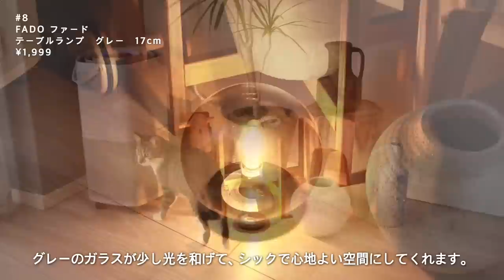【IKEA】愛用品 20選/インテリア・キッチングッズ・照明・植物/濃厚チョコレートマフィン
▶︎chapter

0:00 opening

▶︎IKEA items

▷ 0:53 PASSERAD パッセラド

▷ 1:42 KUNGSFORS クングスフォルス

▷ 2:28 IKEA 365+

▷ 3:02 INAMARIAイナマリア

▷ 3:10 BLANDA ブランダ

▷ 3:18 GENOMSNITT ゲノムスニット

▷ 3:25 DRÖMMAR ドロッマル

▷ 4:40 FADO ファード

▷ 4:58 MOLNART モールナルト

▷ 5:07 MOLNART モールナルト

▷ 5:13 HEMMA ヘマ

▷ 6:20 ÅSVEIG オースヴェイグ

▷ 6:24 SVARTPOPPEL スヴァルトポッペル

▷ 6:30 FLÅDIS フローディス

▷ 6:40 CHILISTRÅN チリストローン

▷ 7:10 VATTENKRASSE ヴァッテンクラッセ

▷ 7:17 BITTERGURKA ビッテルグルカ

▷ 7:42 RESGODS レスゴドス

▷ 8:04 BÄSTIS ベスティス

▷ 9:03 TROTTEN トロッテン

▶︎濃厚！チョコレートマフィン

バター… 40g

1
ボウルに卵と牛乳を入れて泡立て器で混ぜる。
チョコレートは刻んで湯煎で溶かす。

2
●のホットケーキミックスとチョコレートも加えて更に混ぜ、まだ粉っぽさが残っている内に溶かしバターも加えて混ぜる(バターがなじんだらOK)。
最後にチョコチップを混ぜ合わせる。

3
カップに等分して注ぎ、残しておいたチョコチップをのせ、180℃で予熱したオーブンで20分間焼く。

▶︎楽天room